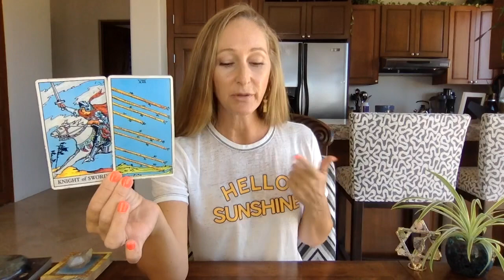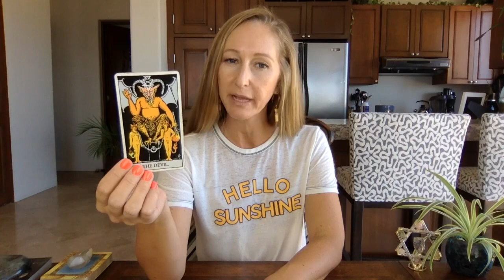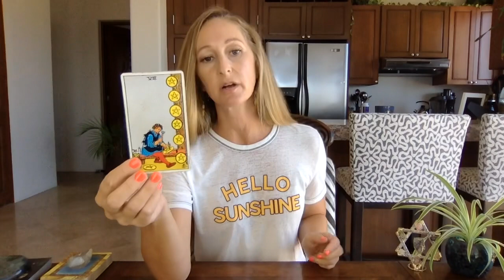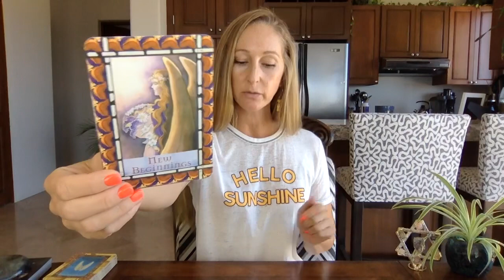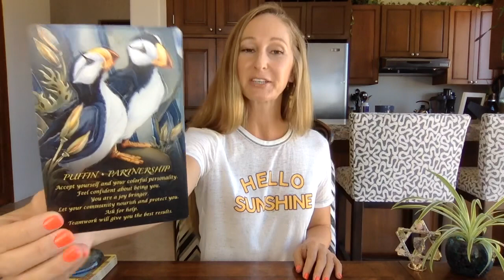Aries, Speak up! Beautiful outcome❤️Sept 1-15